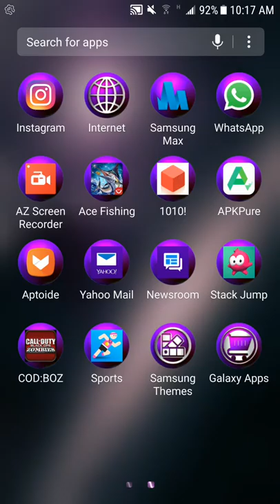Ace fishing wild catch: fishing in the individuals match (part 2)